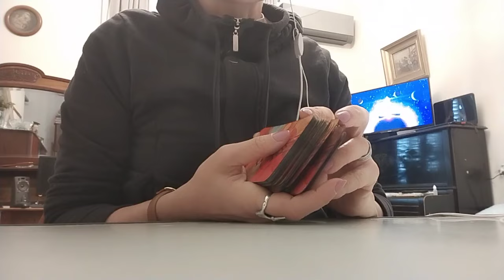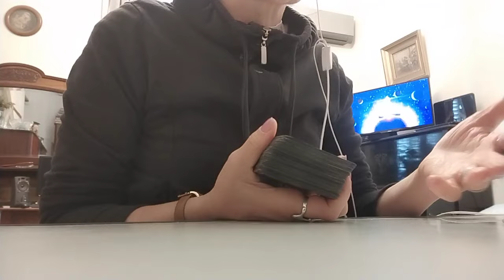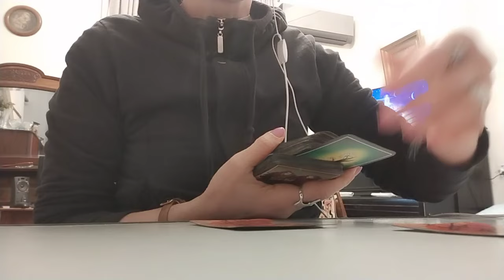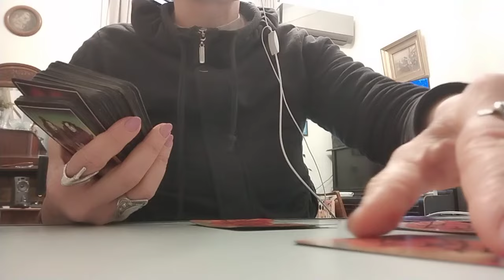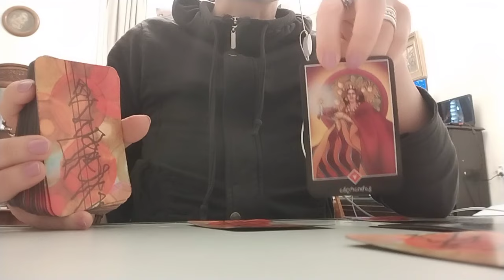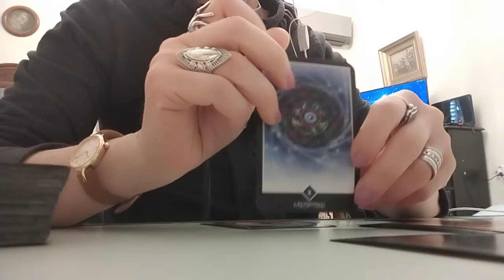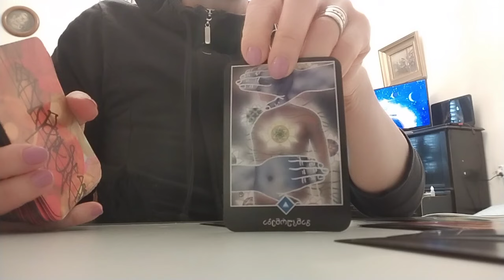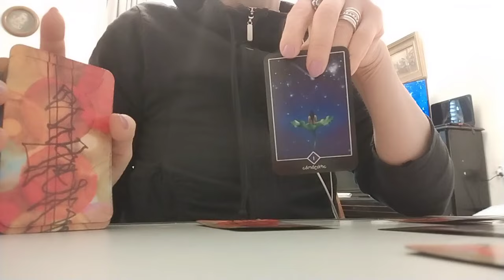რას მოგიტანთ თქვენი გადადგმული ნაბიჯები? - რჩევა ოშო ძენ ტაროსგან ✨🃏✨